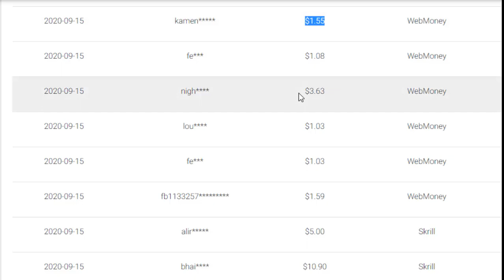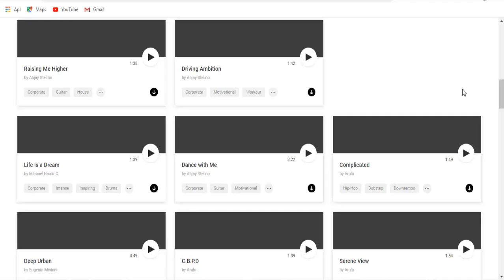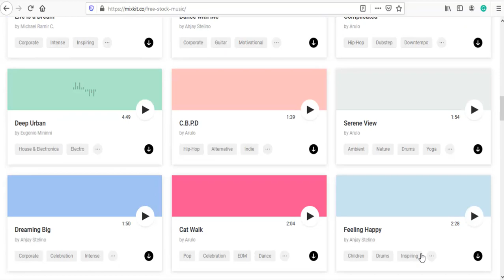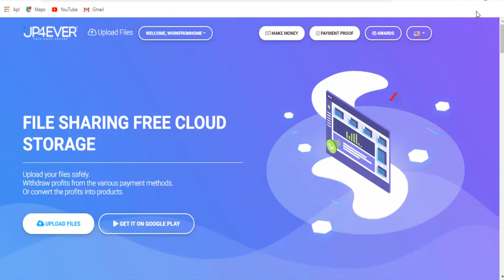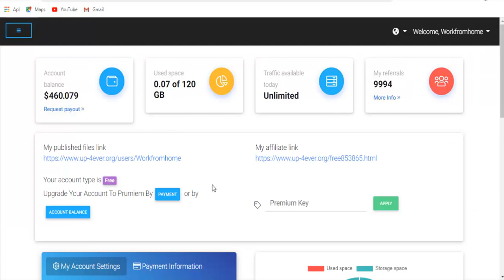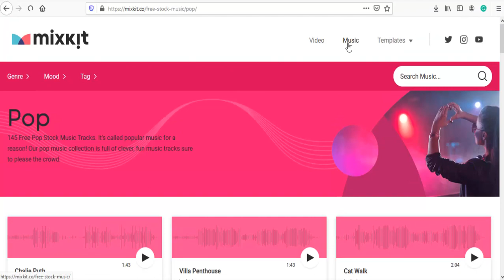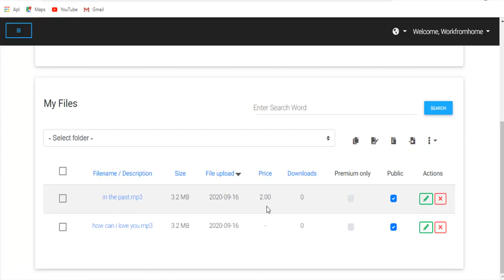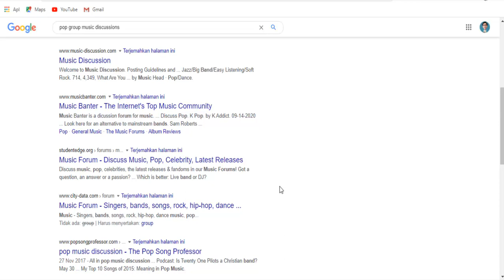Dibayar $5 Tiap Hari dari Internet Hanya Mendengarkan Musik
Banyak Cara Mendapatkan uang dari Internet atau making Money Online, salah satunya dengan memanfaatkan Website penghasil uang Up4ever dan menjual sounds, music, video, dll